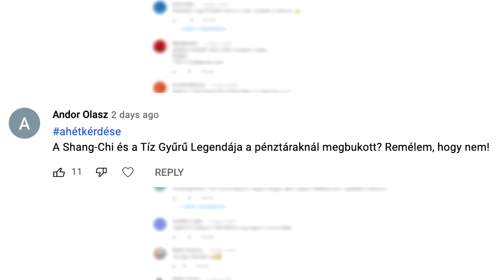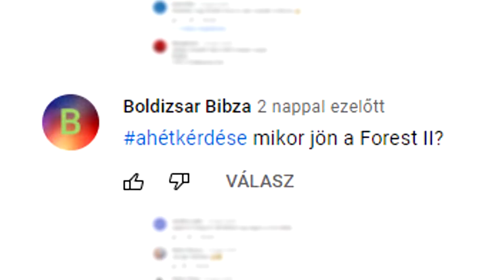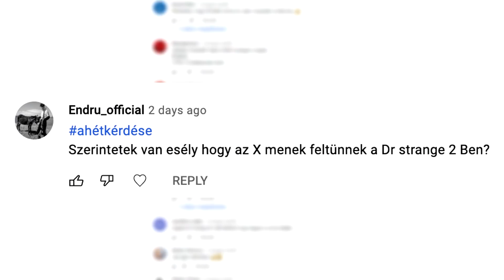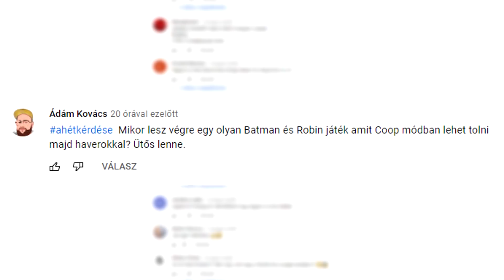Ők lennének a jövő sztárjai? - IGN Start 2021/36.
Az e heti IGNStart-ban a hét filmes és sorozatos megjelenései, illetve a játékos megjelenések mellett beszélünk a jövő hollywoodi sztárjairól és arról is, hogy miért utálja Jim Carreyt TommyLeeJones.